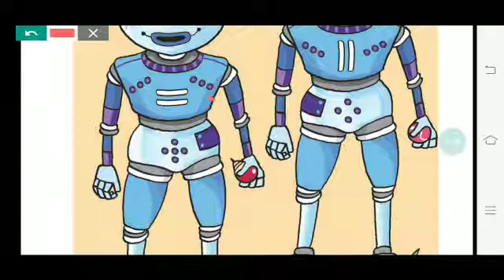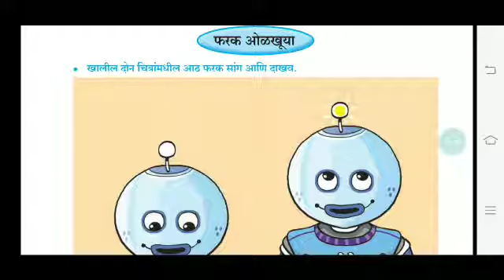Farak odkhuya 2 class Marathi MAHARSHTRA board